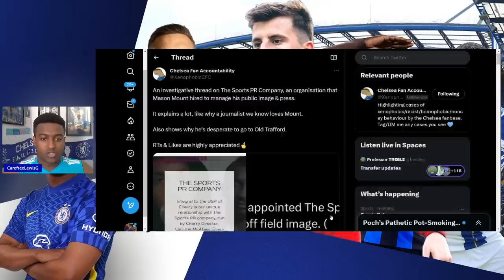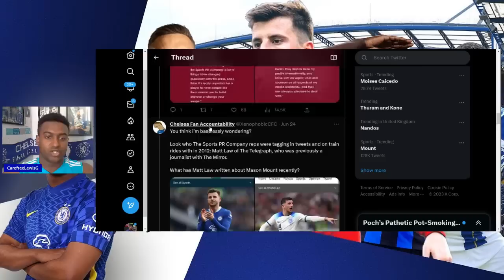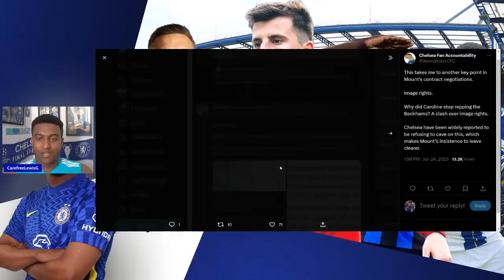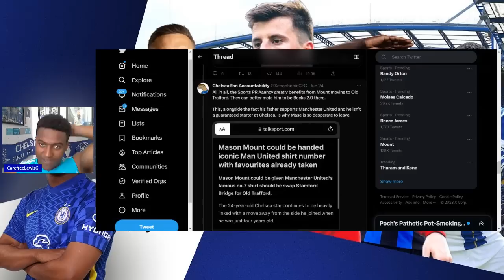Exposing The Mason Mount PR Train & Why He Wants To Join Man United | Transfer news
Exposing The Mason Mount PR Train & Why He Wants To Join Man United | Nicolas Jackson Signs! Transfer news ft @carefreelewisg